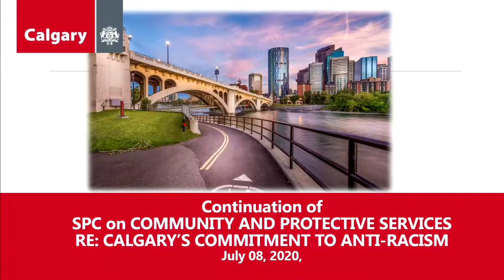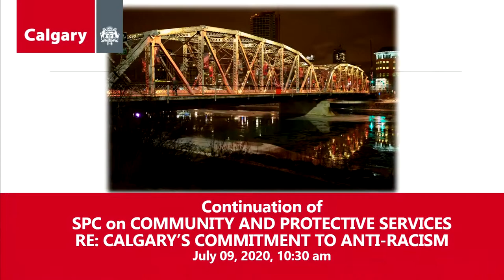Public Hearing on Systemic Racism in Calgary | JULY 08 2020 SPC CPS Day Two | 4 of 4